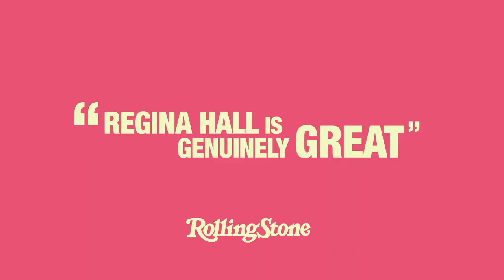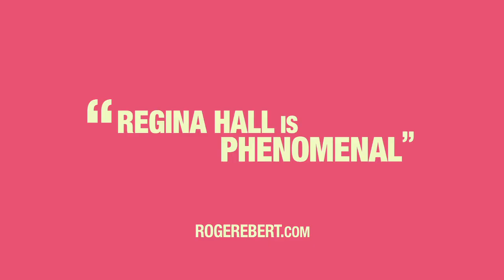SUPPORT THE GIRLS Official Trailer || Regina Hall, Haley Lu Richardson Comedy Movie HD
Directed by Andrew Bujalski
Produced by

Houston King

Sam Slater

Written by Andrew Bujalski

Starring

Regina Hall

Haley Lu Richardson

James LeGros

AJ Michalka

Dylan Gelula

Shayna McHayle

Lea DeLaria

Jana Kramer

Brooklyn Decker

Cinematography Matthias Grunsky

Edited by Karen Skloss

Production

company

Burn Later Productions

Houston King Productions

Distributed by Magnolia Pictures

Release date

March 9, 2018 (SXSW)

Running time

91 minutes

Language English

Box office $132,288[1][2]
Critic reviews
A scrappy but soulful delight. Regina Hall brings everything to this nuanced and loving portrait of working women whose stories seldom make their way into the foreground of film. Full review

Beth Webb

Empire

Without taking any credit away from the rest of the cast, Ms. Hall owns the movie and her performance is a tour de force. Full review